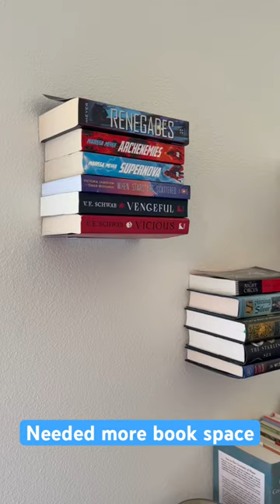Floating shelves are the BEST!